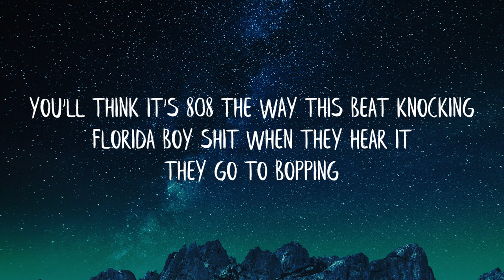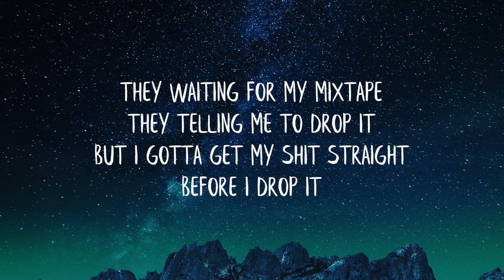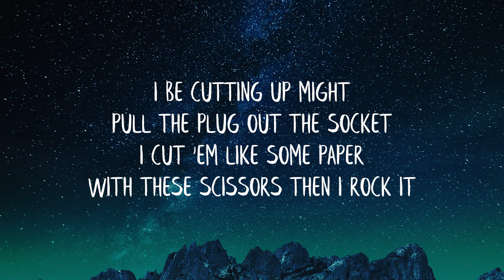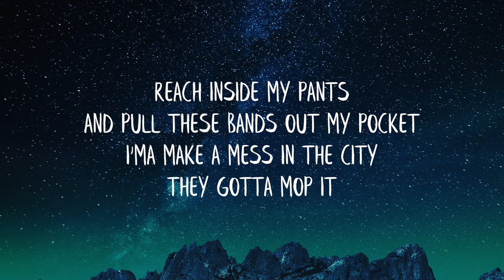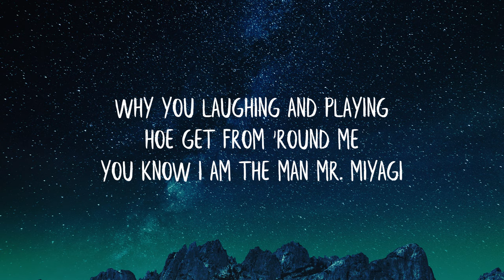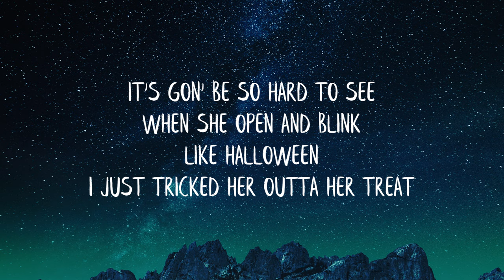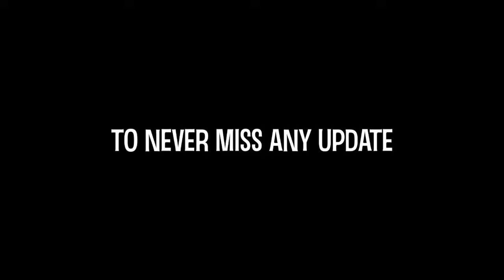LPB Poody - Batman (Lyrics) (Best Version) | I can't be your Batman 'cause I be robbin'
LPB Poody - Batman (Lyrics)

LYRICS
No, I can't be your Batman 'cause I be robbin'
I don't want no lap dance, bitch, give me noggin'
Why you laughing and playing hoe get from round me
You know I am the man Mr. Miyagi
Yeah, I got hoes from Japan they call me poppy
I beat that pussy so good and leave it throbbing
'Cause I be slanging this wood, they wanna chop it
No, I can't cuff on lil' shawty don't do no coppin'

You'll think it's 808 the way this beat knocking
Florida boy shit when they hear it they go to bopping
She a lunch lady 'cause the joe she give is sloppy
Stuffing dick all in her ribs and she keep begging me to stop it
They waiting for my mixtape, they telling me to drop it
But I gotta get my shit straight before I drop it
I be cutting up might pull the plug out the socket
I cut 'em like some paper with these scissors then I rock it
Now I got da key to the city so I'ma lock It
You stressed out you worry 'bout how I got it
I keep hunnids and fifties all when I profit
My life movie and it's just sad you gotta watch it
Reach inside my pants and pull these bands out my pocket
I'ma make a mess in the city they gotta mop it
Automatic stick come with titties ain't gotta cock it
Glock gotta dick, see a pussy I'ma pop it

She gone keep her hands in my pants 'cause she a freak
I told her that I'm celibate, ain't fuck in' 'bout a week
Sike bitch I lied, you can ride me to this beat
I hit her in a Benz we fuckin' all in the street
She told me to recline so I had to let back the seats
Pull out and she suck it I nut all over her mink
It's gone be so hard to see when she open and blink
Like Halloween I just tricked her outta her treat